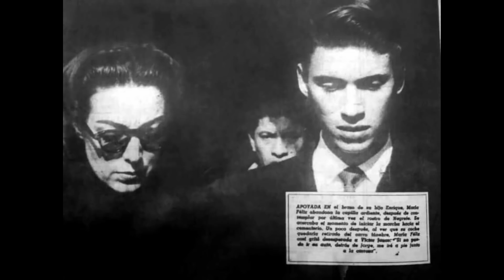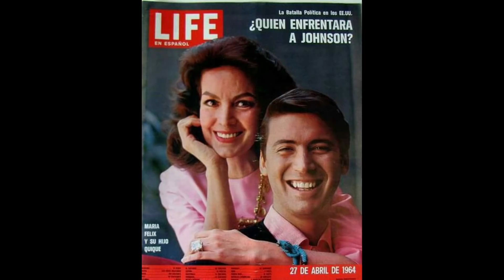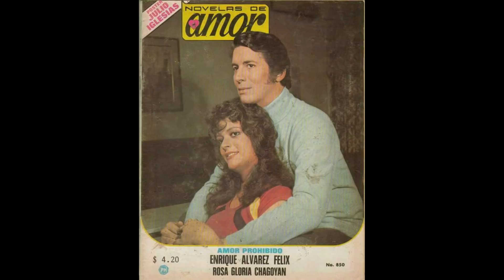ENRIQUE ÁLVAREZ FÉLIX UNA VIDA EN IMÁGENES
Enrique Álvarez Félix (Guadalajara, Jalisco; 5 de abril de 1935-Ciudad de México; 24 de mayo de 1996) fue un actor de cine, teatro y televisión mexicano, conocido por su trabajo en telenovelas de la cadena Televisa. Entre sus papeles más notables se encuentran su protagónico en la película Los Caifanes de 1966, y en la telenovela Colorina, de 1980. Era hijo de la actriz del cine mexicano María Félix.